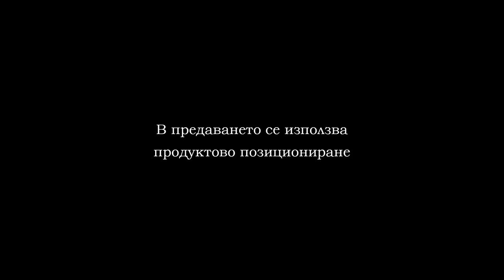ПФК“Локомотив“Пд - ПФК“Нефтохимик“Бс 2